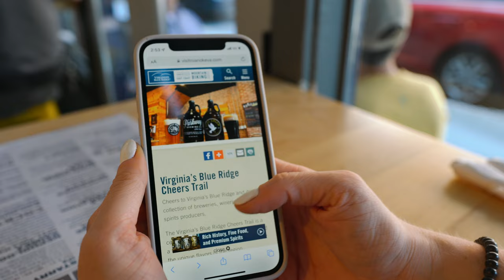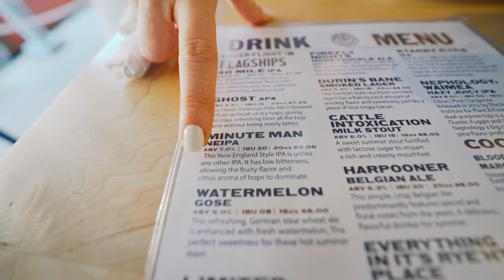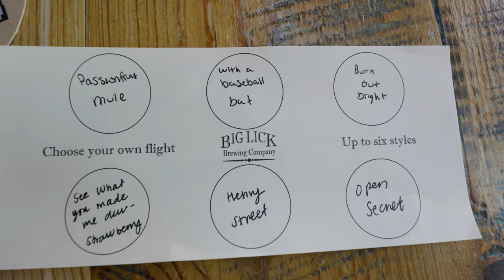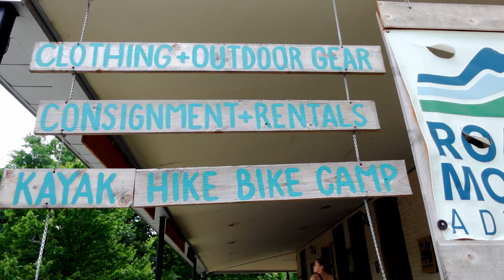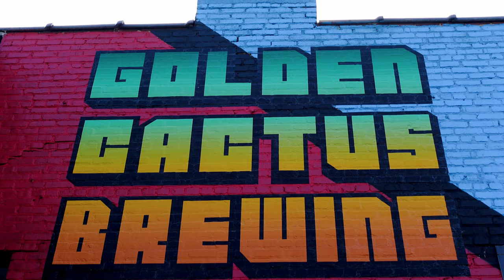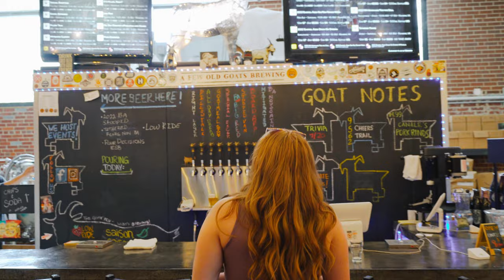5 Breweries You’ll Love in Roanoke, Virginia!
5 Breweries You’ll Love in Roanoke, Virginia!
Thanks to Amtrak, we got to spend 48 hours in Roanoke, Virginia to explore the best breweries of downtown Roanoke, Virginia, and attempted the Virginia Blue Ridge Cheers Trails.

Virginia Blue Ridge Cheers Trail
Roanoke has 6 breweries all located about 1 mile from each other. These breweries are part of the Virginia Blue ridge Cheers Trail which is a collection of wineries, breweries, and distilleries

Three Notchd
24 Campbell Ave SE
Three Notchd is the only brewery in Roanoke that serves food. The food here is just as good as the beer, and they experiment with flavors to create new beer and food concoctions.

Big Lick
409 Salem Ave SW
Big Lick is most recognized in Roanoke thanks to the enormous mural painted on the side of the building.  The beer at this brewery tends to be a bit more experimental and quirky, but there are some fallback classics to enjoy for those who like to keep things more straightforward.

The beer menu keeps rotating as the seasons change, so ask the pourers what they recommend and go in for a flight.

The Big Lick Taproom sticks to the beer, leaving the food choices to nearby restaurants— including Tuco’s Taqueria, Beamer’s 25, etc.— which will deliver to their beer garden or brewhouse.

Golden cactus brewing company
214 5th St. SW
Located across the street from Big Lick, Golden Catus was designed by students at Virginia Tech and they often have live music to go along with the awesome, retro gaming stations.

Olde Salem
315 Market St SE
This is the second Olde Salem located in the area as the original is in...well...Salem.

A Few Old Goats Brewing
515 8th St SW Suite 228
A Few Old Goats is in Roanoke but on the western reaches of the city’s center. The new-ish Virginia brewery is rather oddly located in an apartment complex, which gives it a notable (and literal) neighborhood feel. And the beer is pretty cheap. 8 oz pour was about $3

⏰⏰TIMECODES⏰⏰
00:00 What to do with 48 hours in Roanoke Va
00:24 Virginia Blue Ridge Cheers Trail. What is it, and how to use it
00:41 The first brewery
02:10 The one place you simply cannot miss in Roanoke
03:25 River floats and sponsorships
04:50 Golden Cactus is fun
05:50 Taco break
06:02 Day 2 with 3 Breweries down
06:20 An Olde Salem and a Few Olde Goats walk into a bar.
08:23 Bloops and Oh! Here's the Roanoke Star!

ARTLIST
was used for many lots of the music in this video
and SFX for your videos

was used for lots of the music in this video.